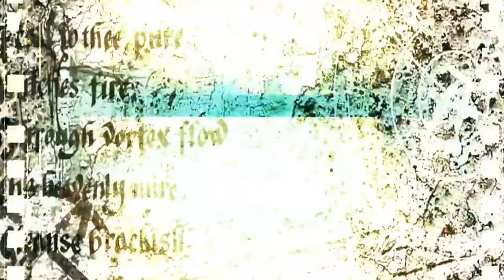„PERCEPȚII INCONȘTIENTE” - TRAILER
☕ Dacă vrei să susții și mai mult ceea ce fac, îmi poți cumpăra o cafea pentru nopțile nedormite

CĂRȚILE MELE PE INSTAGRAM!